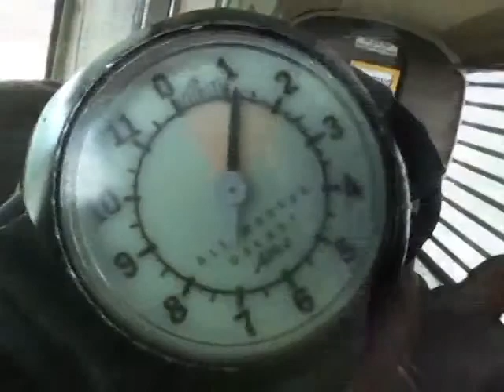Matthew Espinoza 2014Y04M13D12h26m